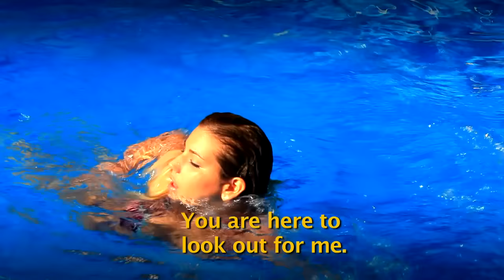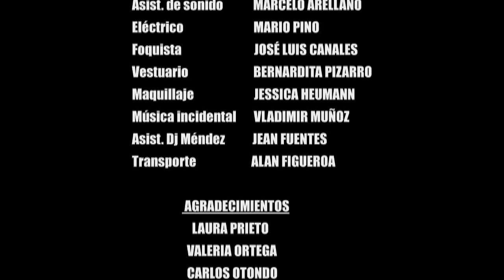Dj Méndez - Josephine (Video Oficial) [FULL VERSIO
Dato: La canción "Melody" de Arash es un remix autorizado de "Josephine", Siendo Dj Méndez el primero en publicarla.

Seriedad y puntualidad en la entrega. Consulta también por nuestros paquetes de promoción oficiales por @hdr_lahermandad
Trabajo respaldado con artistas como Ñengo Flow, Gotay "El Autentiko", entre otros.